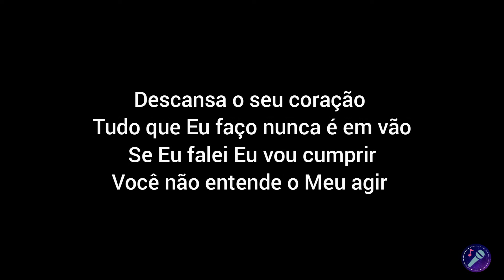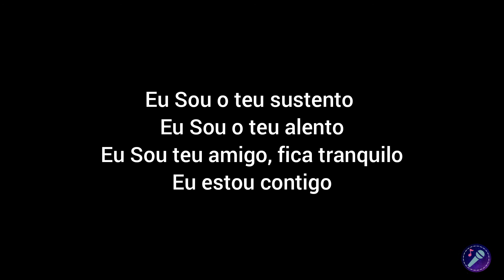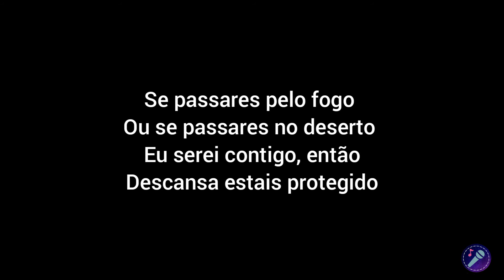DESCANSA O CORAÇÃO - Luanna e Francisco | Playback com Letra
▸ LETRA: DESCANSA O CORAÇÃO
- Luanna e Francisco

Descansa o seu coração
Tudo que Eu faço nunca é em vão
Se Eu falei Eu vou cumprir
Você não entende o Meu agir
Se fosse para entender Eu explicaria tudo pra você
Mas deixa Eu trabalhar
Que lá na frente tu entenderás

Descansa te acalma
Sou dono de tudo
Tua vida e teus projetos estão guardados
Em Minhas mãos
Eu cuido, Eu zelo, protejo os teus
Fica tranquilo que a tua causa
Quem vai resolver sou Eu
Sou Eu

Eu Sou o teu sustento
Eu Sou o teu alento
Eu Sou teu amigo
Fica tranquilo Eu estou contigo
Se passares pelo fogo
Ou se passares no deserto
Eu serei contigo
Então descansa estais protegido

▹ Composição: Luanna e Francisco

►▻ Seja bem vindo ao Rumo ao Céu Music!

• Me conta aqui nos comentários qual o próximo louvor que você gostaria de ver aqui no canal 👇🏻👇🏻👇🏻
• Que Jesus continue abençoando a sua vida!

João 4

24. Deus é Espírito, e é necessário que os que os que o adoram o adorem em espírito e em verdade.